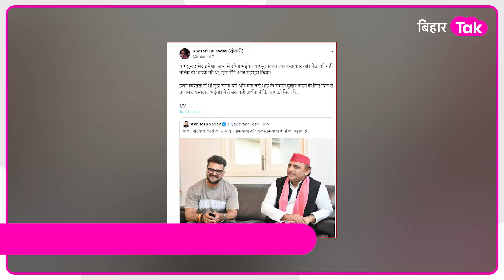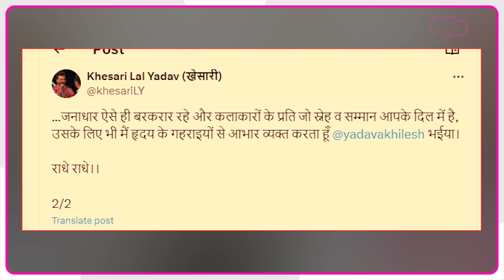Pawan के बाद Khesari Lal Yadav की होगी पॉलिटिकल एंट्री, Akhilesh Yadav ने संकेत दे दिया! | Bihar Tak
क्या रविकिशन, मनोज तिवारी, पवन सिंह, निरहुआ के बाद अब खेसारी लाल यादव राजनीति में एंट्री लेने वाले हैं...ये तस्वीर शेयर की यूपी के पूर्व सीएम और सपा प्रमुख अखिलेश यादव ने..जानिए क्या है पूरा मामला...